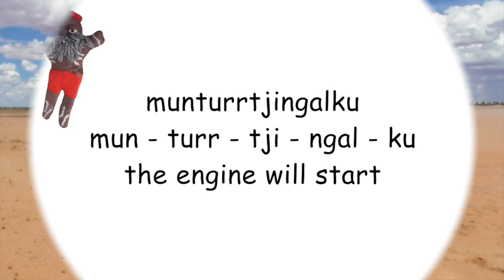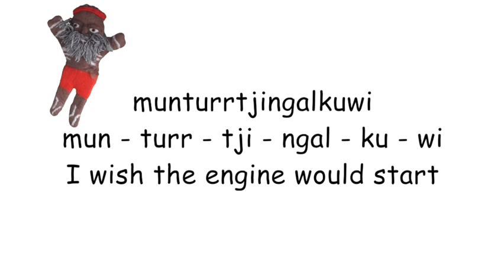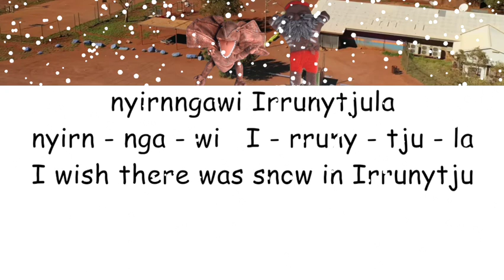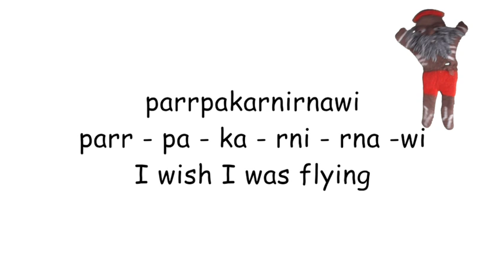Wish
This short film is about how to say 'wish' in the Pitjantjatjarra language from the Goldfields region of Western Australia. Join Mr. Nintipayi as he explains language each week.

Enjoy and check out GALCAC's YouTube channel for a new film each week!